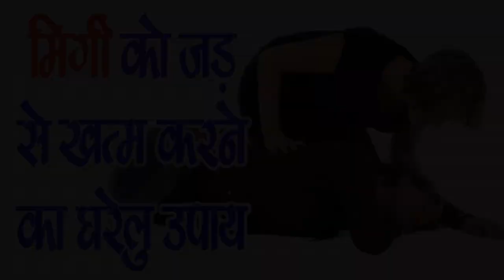मिर्गी को जड़ से खत्म करने का घरेलू उपाय-Epilepsy Natural treatment